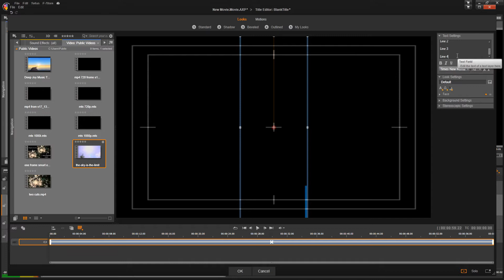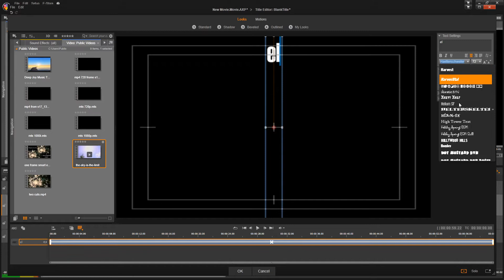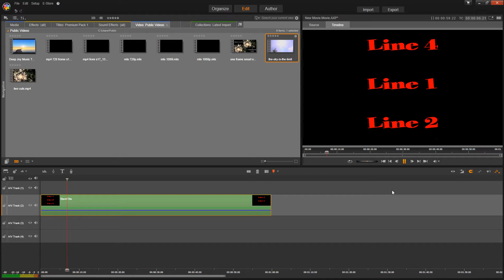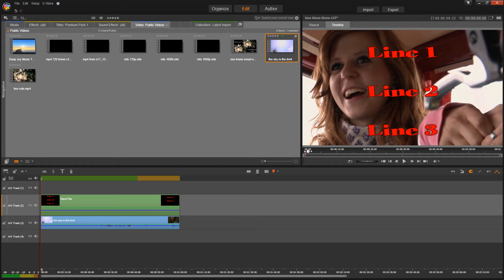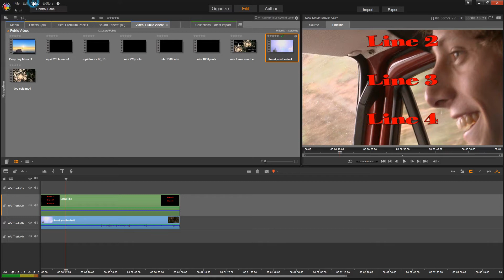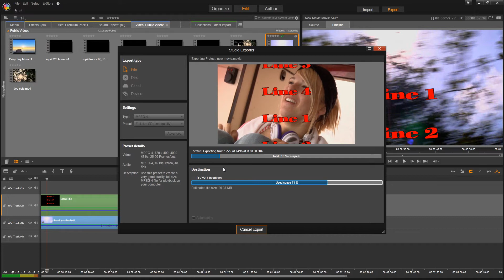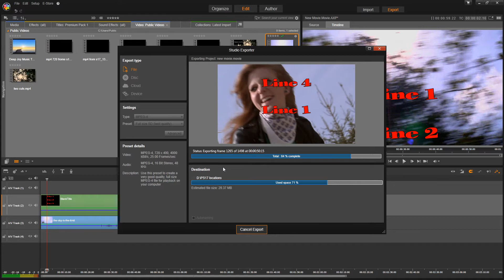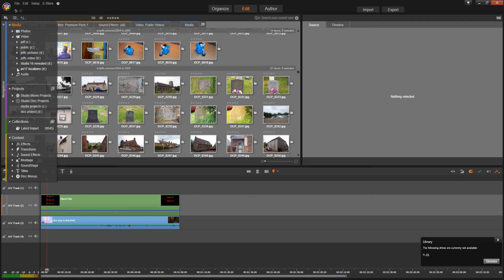The creation of a long rolling title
Long and boring screen capture showing the perfomance of this workflow